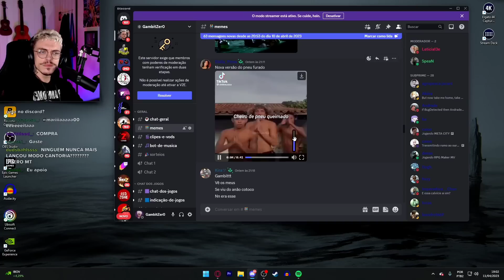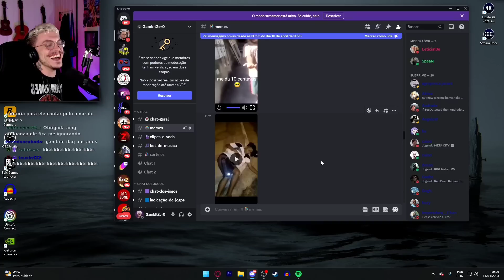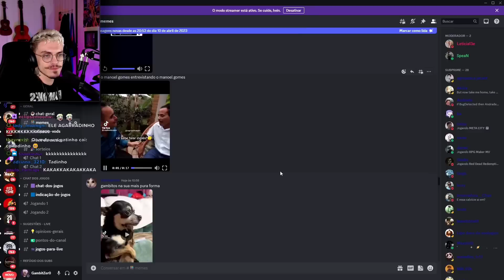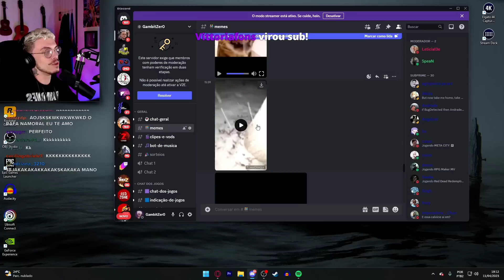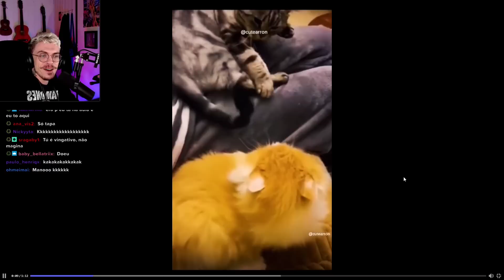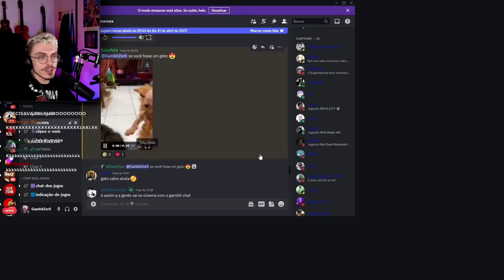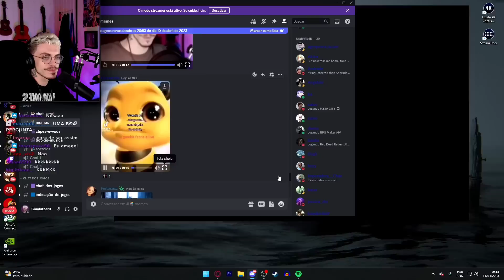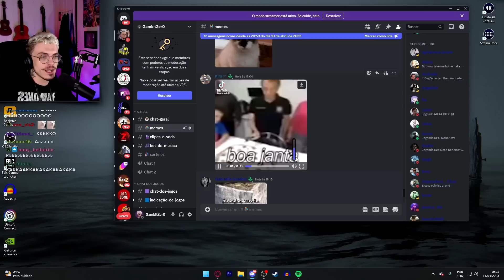MEMES do DISCORD pra você dar uma RISADINHA